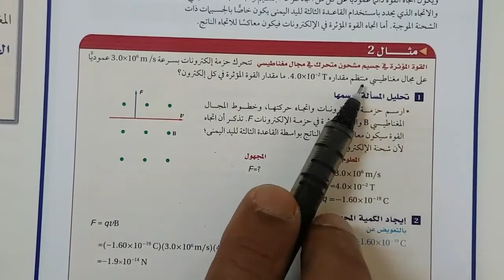مثال2 القوة المؤثرة على جسيم مشحون HD